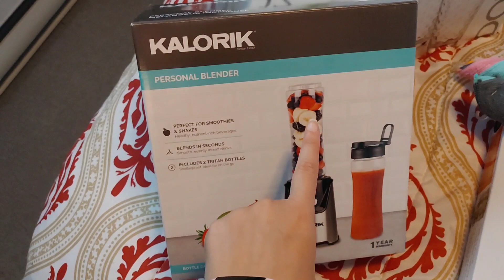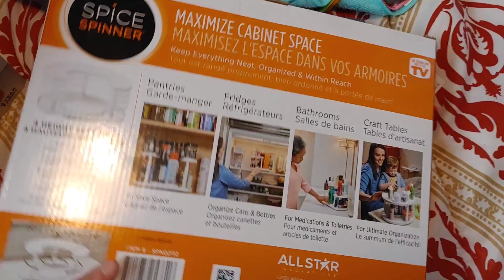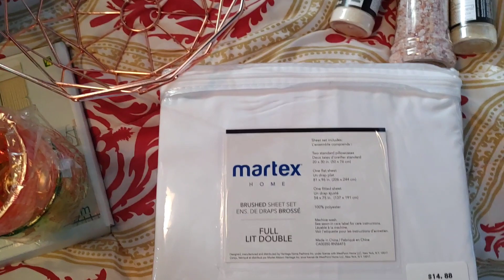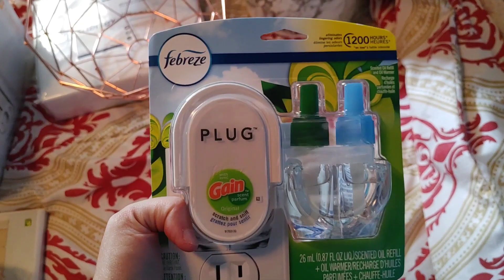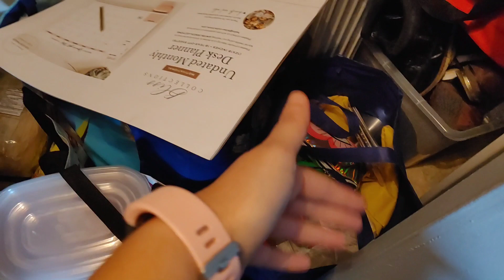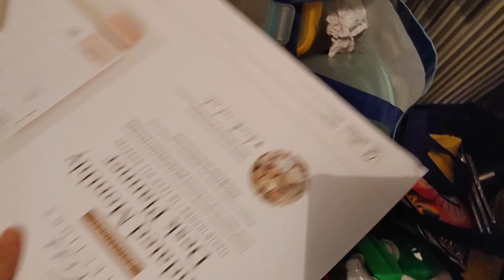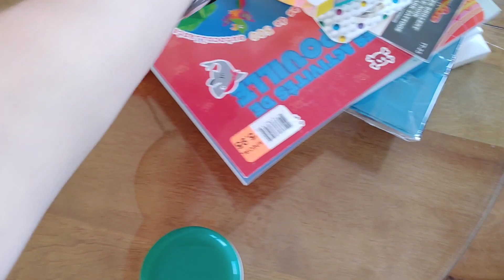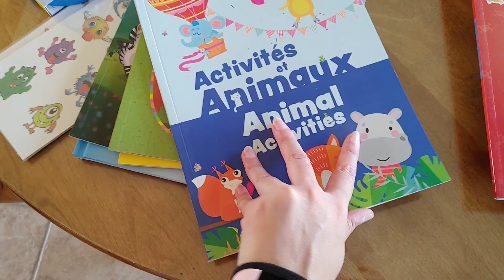SÉPARATION, DÉMÉNAGEMENT ET ACHAT / 14-07-2021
↓ DÉROULE POUR LES INFOS ↓

Stéphanie xxx